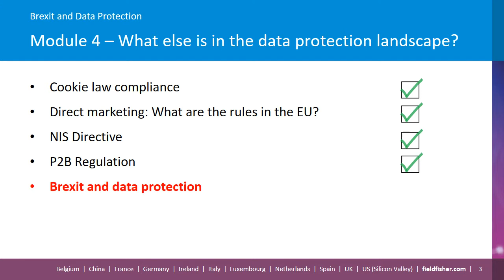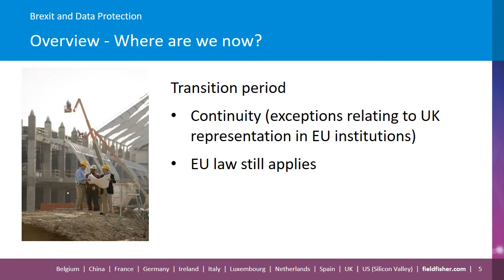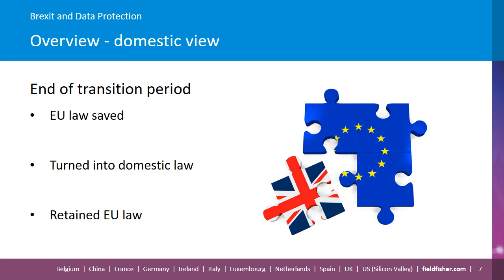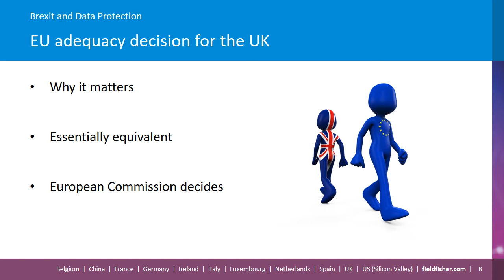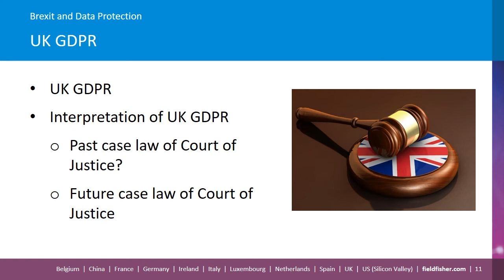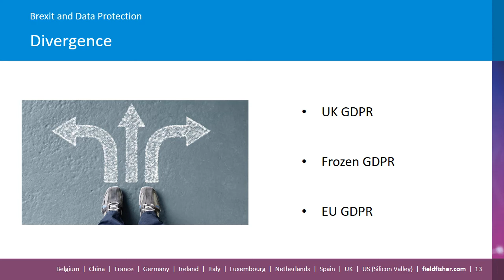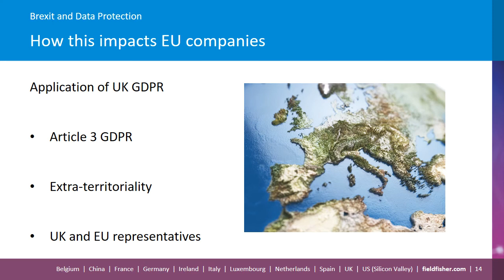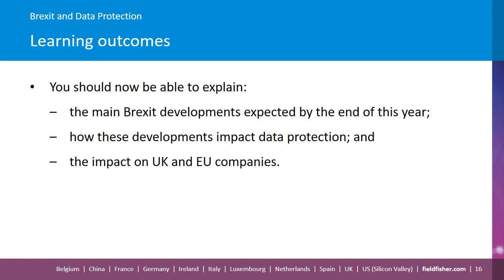Module 4: (5) Brexit and Data Protection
Get Data Protection Fit series

Module 4: Brexit and Data Protection, (5th and final session in this module)

Presenter: Eleonor Duhs, Director, and Seb Georgescu, Solicitor, Privacy, Security & Information Law Group.